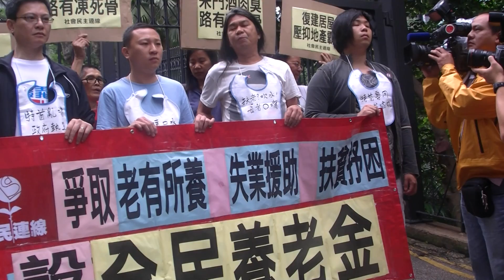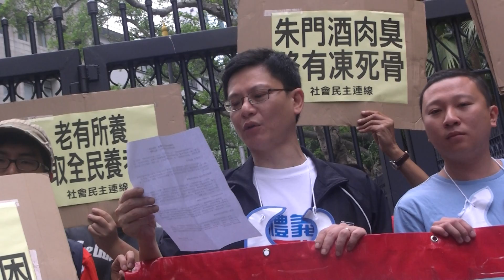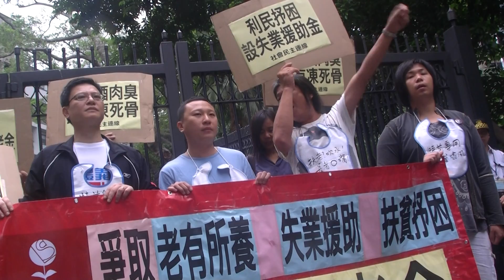特首吹水扶貧!市民O嘴苦忍?